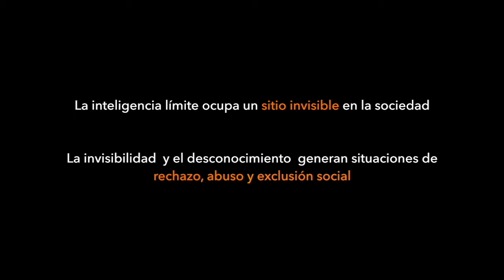El sitio de Jesús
"Lo que para ti poner una lavadora es algo habitual, yo me siento realizado haciéndolo"